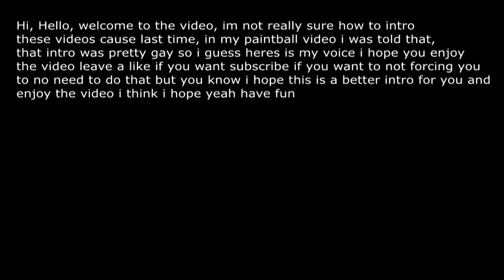Wrecking and getting wrecked in Fortnite Battle Royale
I hope you enjoy my first edited Fortnite video. Please excuse all my mumbling and enjoy the video :)

Add me on Snap: compositstaff